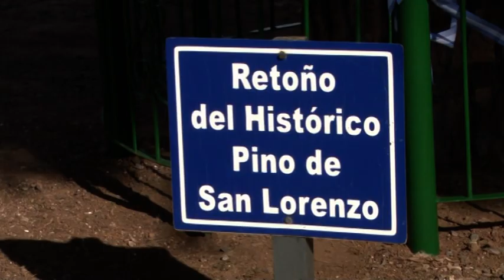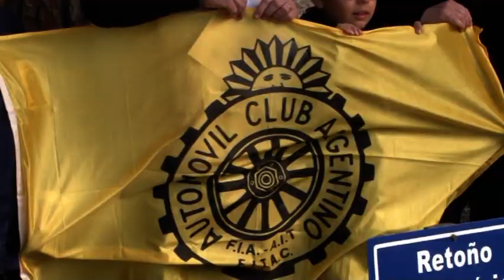Retoño del pino histórico tiene el enrejado perimetral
PROYECTO
"PROTEJAMOS EL PINO HISTÓRICO"
Y el retoño del pino histórico tiene el enrejado perimetral...
Proyecto interinstitucional de la ACS "Pago de los Arrecifes".
Gracias Automóvil Club Argentino,Escuela de Educación Técnica "Fray Luis Beltrán que fueron parte con la ACS "Pago de los Arrecifes" de este proyecto.
Hoy el enrejado perimetral es una realidad!!!
Gracias a los alumnos ejecutores,al Granadero Reservista Aubalat y al Profesor Maximiliano Devita que desde la Institución llevaron adelante la tarea conduciendo a los alumnos que trabajaron con los insumos aportados por el ACA.